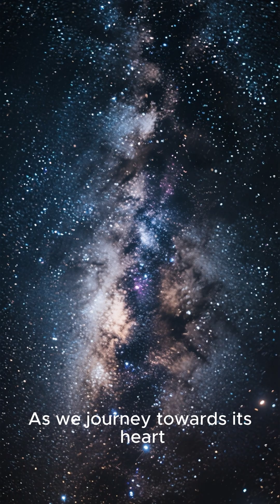Sagittarius A — The Black Hole at the Center of Everything 🌌🖤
Hidden at the core of the Milky Way, Sagittarius A* is a supermassive black hole over 4 million times heavier than the Sun.
It silently controls the orbit of our entire galaxy, shaping space and time from the shadows.
Discover the mysterious heart of our cosmic home in this short cinematic exploration.